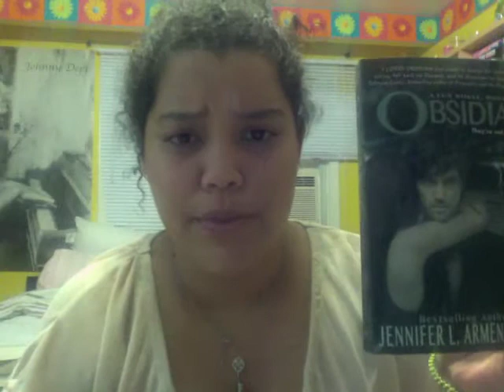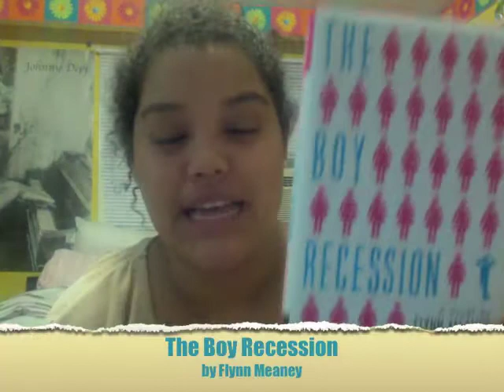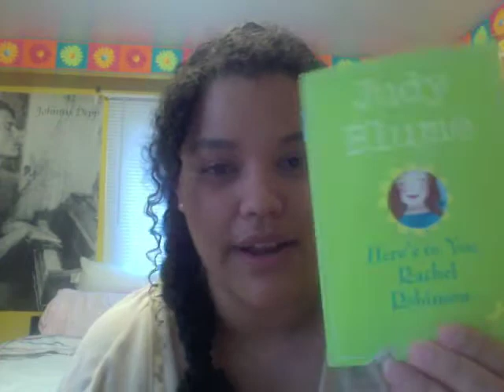Book Haul 4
This is a huge book haul put into a teeny video!

I bought books from Chapters online and the secondhand store across the street from my house! I ended up spending less than $100 for 19 books!

I also received a copy of Talking Pictures by Ransom Riggs, check out my review here:

Sherry Soule was kind enough to send me her novel, Moonlight Mayhem, the sequel to Beautifully Broken.

If you're interested in entering my giveaway of Why We Broke Up by Daniel Handler and Maira Kalman, which starts October 16 and runs until November 16, then remember to enter via the Rafflecopter Widget on my blog!

**CANADA & U.S. CITIZENS ONLY**